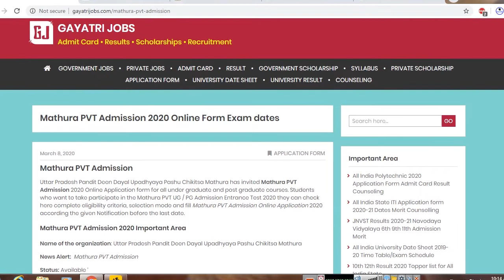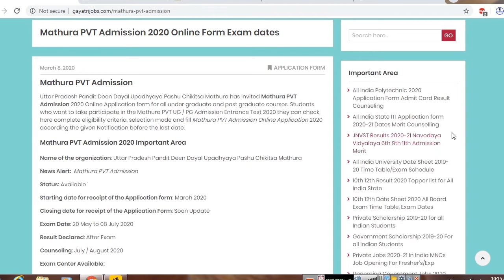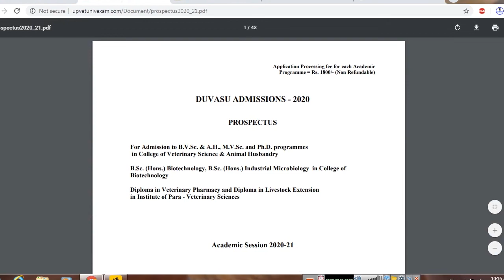Mathura PVT Admission 2020 B.V. Sc & A.H, M.V.Sc & Ph.D.& Diploma Courses Application Form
Uttar Pradesh Pandit Deen Dayal Upadhyaya Pashu Chikitsa Mathura has invited Mathura PVT Admission 2020 Online Applications from the eligible students. Fill UP Veterinary Entrance Exam, UP Mathura B.V. Sc & A.H Admission Application Form, UP Mathura M.V.Sc & Ph.D. Admission Application Form @